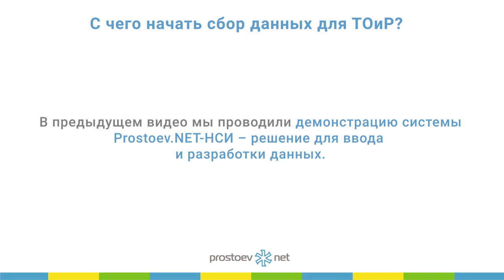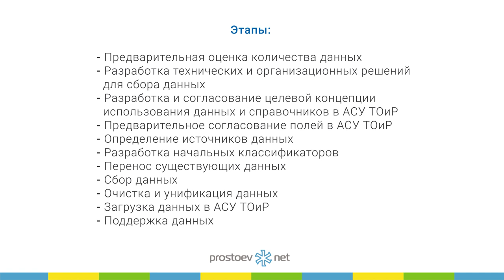Цели и задачи, типовой план реализации Проекта НСИ. ТОиР. RCM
Тема сегодняшнего видео «Цели и задачи, типовой план реализации Проекта НСИ. ТОиР. RCM».

00:00 prostoev.net
00:14 В предыдущем видео мы проводили демонстрацию системы Prostoev.NET-НСИ – решение для ввода и разработки данных
00:21 Цели и задачи, типовой план реализации Проекта НСИ - (детально обсуждаем на очных семинарах)
00:28 Цель - сбор или разработка справочников и данных, необходимых для работы пользователей в АСУ ТОиР
00:53 Этапы
03:50 В следующем видео начинаем рассматривать новую тему: планировщики как необходимый элемент системы управления ТОиР
03:56 Приходите на наш курс «Базовые практики планирования ТОиР, управления надежностью и критичностью оборудования по методике RCM»